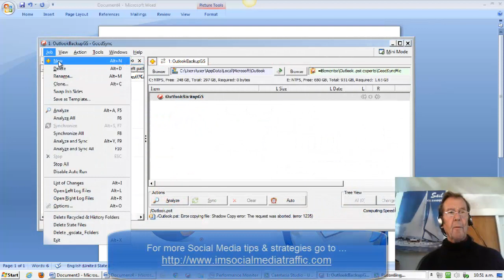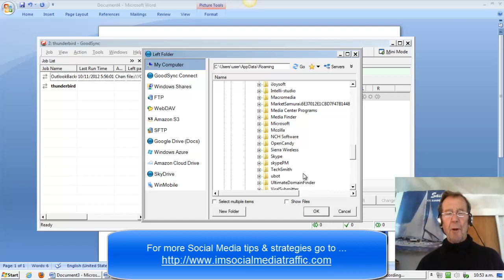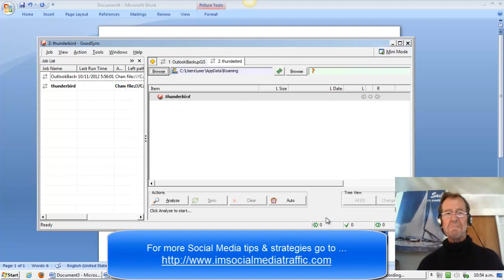How to Sync-Backup Mozilla Thunderbird files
Mozilla Thunderbird stores all of your personal data and settings, such as your mail, passwords and extensions, in a profile.
Here's how to properly setup a sync or backup of your Thunderbird data: